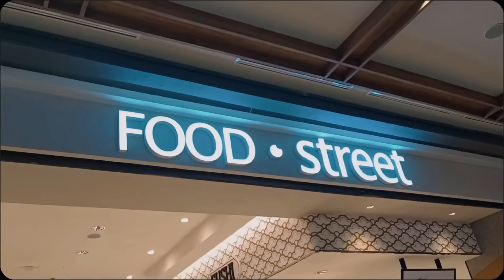New Mall‼️Living World Kota Wisata Cibubur - Mall Terbesar di Timur Jakarta